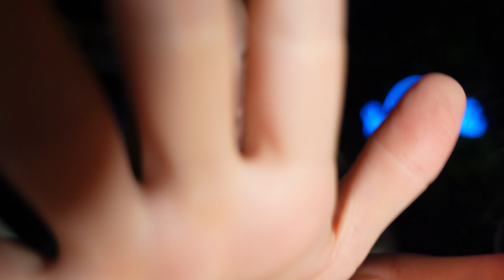♡ ASMR - Je mange tes pensées négatives ♡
Chapitrages :
0:00 Intro
1:51 Whispering/Scratching

Questions fréquentes :

Mon âge : 26 ans
Mon métier : Infirmière
Appareil photo : Sony Alpha 7 III
Micro : Rode NT1
Logiciel de montage : Adobe première Pro